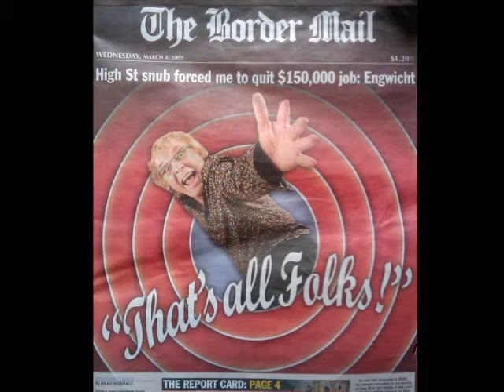A Mayoral Conversation with David Engwicht - Part 5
David Engwicht will discuss his experiences as Place Maker for Wodonga, a rural city in Victoria, Australia where he was charged with turning a run down main street into the vibrant heart of the city.